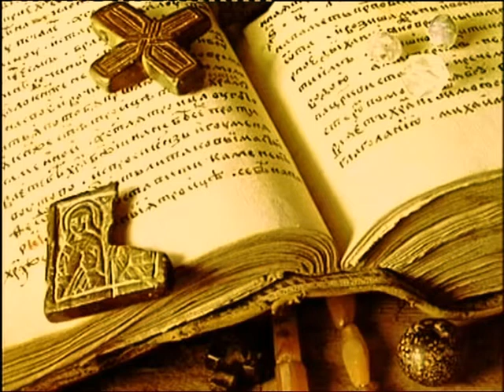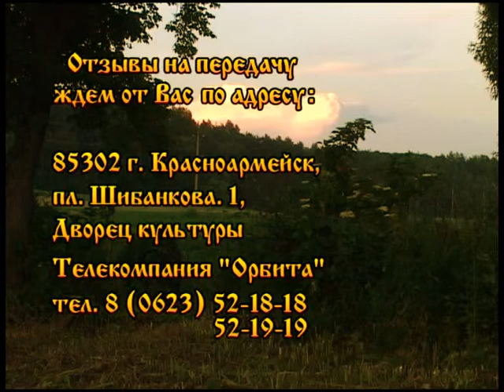Глинская пустынь. 6 часть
Глинская пустынь - сегодня. Иноки, монахи Глинской пустыни их путь в обитель.
На Руси Глинская пустынь славилась институтом старческого окормления наряду с Киево-Печерской и Троице-Сергиевой Лаврами.

Основана она была еще в XVI веке на месте явления иконы Рождества Пресвятой Богородицы, в 40 верстах от города Путивля, в 160 от Курска и 12 от Глухова (сейчас это Сумская область Украины). В этот период нашу землю терзала монгольская орда, а также междоусобицы русских князей. Именно в это тяжелое для Руси время Царица Небесная дала своим людям утешение и укрепление в вере через явление Своей чудотворной иконы и основание святой обители. Постоянные войны, неурожаи, эпидемии, пожары приводили людей к мысли о суетности мирской жизни, и многие уходили в безлюдные, лесные места. Здесь они, наедине с Богом, проводили время в молитвенных подвигах.

Имя первого насельника Глинской пустыни осталось неизвестным. Известно лишь, что он поселился около новоявленной иконы, названной впоследствии Пустынно-Глинской, в честь князей Глинских, которым принадлежала данная местность (отсюда же и название Глинская Рождество-Богородицкая пустынь), и построил для нее часовню. Люди прибегали к благодатной помощи новоявленной святыни. И многие, желая подражать подвигам первого подвижника пустыни, оставались здесь навсегда.

режиссер Ксения Морозова
редактор Галина Кононенко